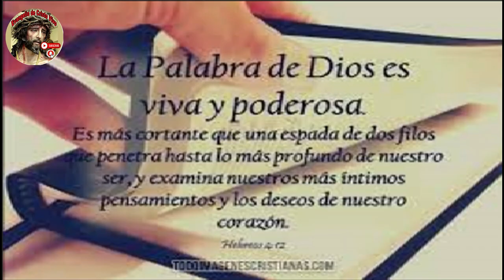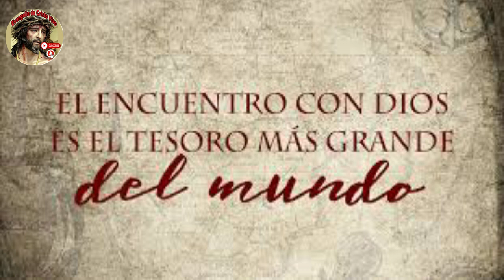Evangelio De hoy Miércoles 05 De Julio Del #2023 De La 13ª Semana Del Tiempo Ordinario.